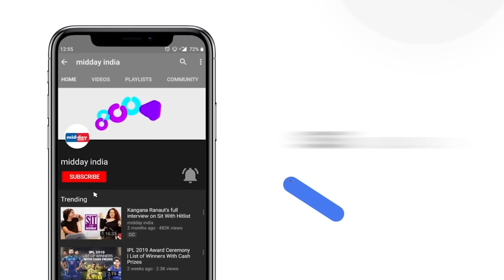Lok Sabha Election Results 2024: Owaisi's Critique On Why BJP's Lost Majority Mark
After securing victory in the Hyderabad seat, AIMIM Chief Asaduddin Owaisi offered insights into the BJP's failure to clinch the majority in the 2024 Lok Sabha Elections. He highlighted the BJP's propagation of communalism throughout the electoral campaign. Additionally, Owaisi pointed out the NDA's inability to address crucial issues such as unemployment, inadequate farmer schemes, inflation, and the unresolved India-China tensions. He attributed the electoral setback to the BJP's '400 paar' slogan, underscoring a multifaceted analysis of the factors contributing to the loss of seats in the parliamentary contest.